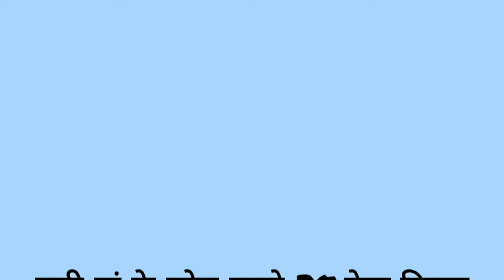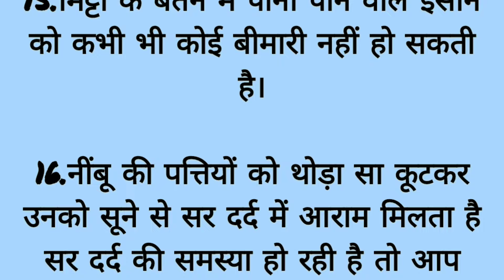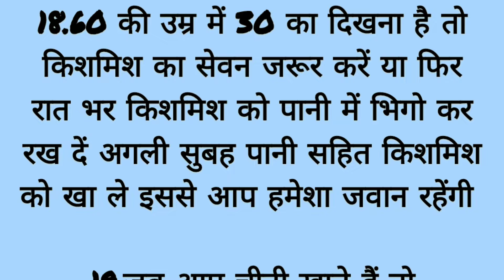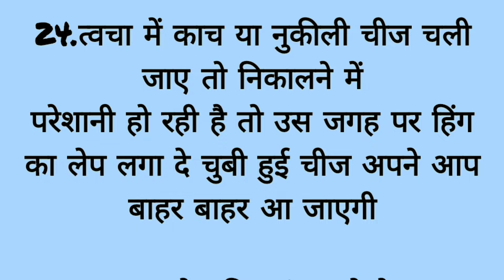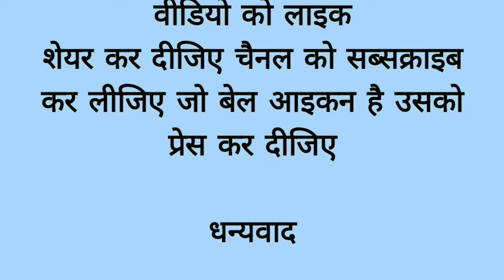25 ऐसे किचन टिप्स आज से पहले किसी ने नहीं बताया होगा😱kitchentips